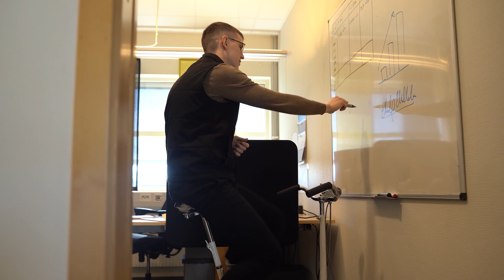DynoVolt Velocity XT